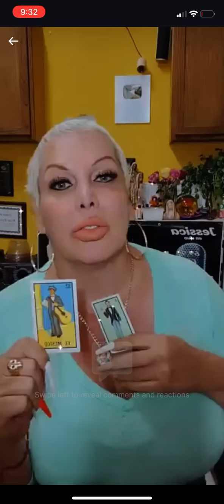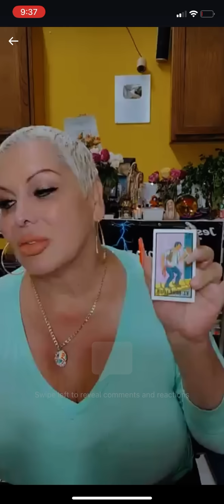LE IRA MUY MUY MAL A JOSE TORRES EL REY DEL MITOTE! Que diran sus borregas?